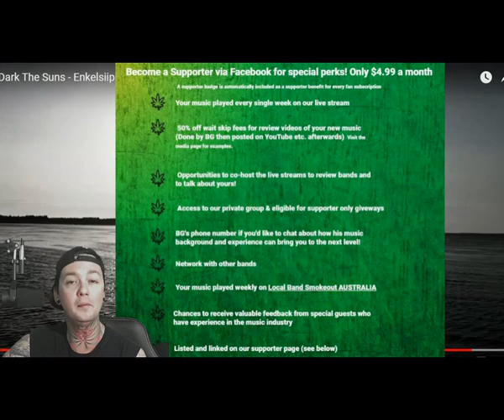Dark the Suns - Enkelsiipi - Local Band Smokeout Reaction / Review